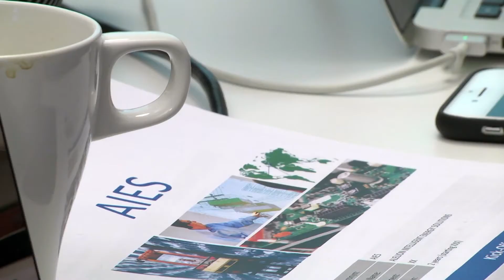Alelion Eurostars kick-off